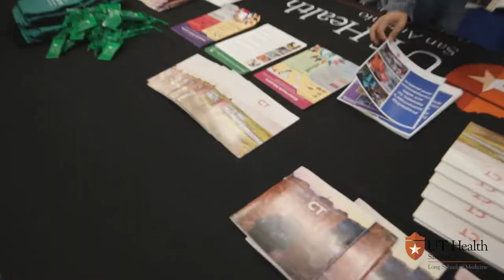Welcome Day for new students at Long School of Medicine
Saturday was Welcome Day for incoming medical students at UT Health San Antonio Long School of Medicine! The new students got the chance to visit with new friends and students, learn about a variety of interest groups and programs on campus, and brunch on chicken and waffles.